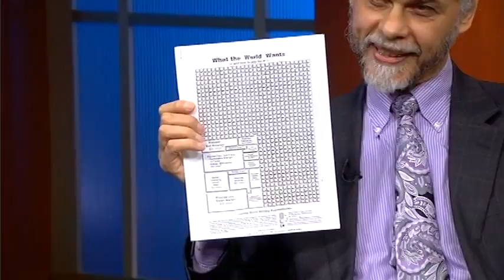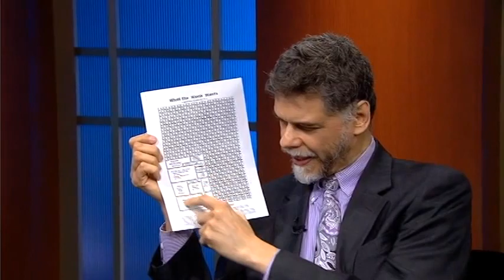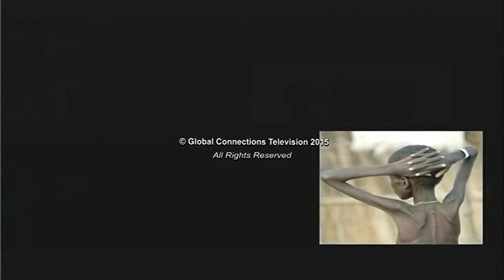Rick Ulfix on GCTV with Bill Miller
Rick Ulfik, Founder, WE, The World, describes how the 11 Days of Unity tie into the 9-11 tragedy and the International Day of Peace. 31 August 2015